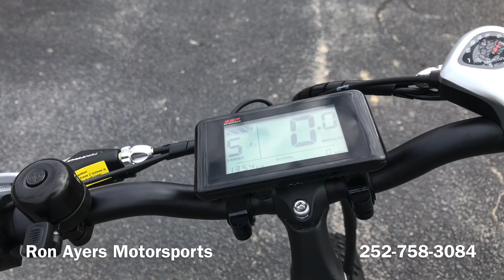2020 SSR Motorsports Trail Viper 500W